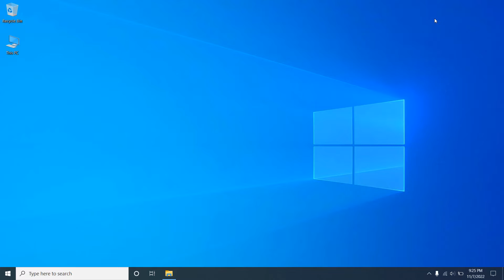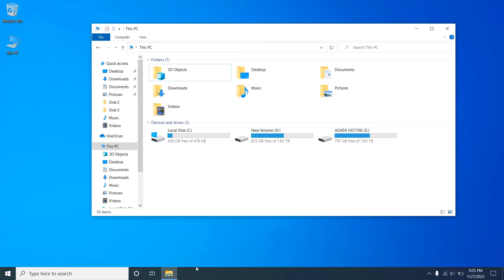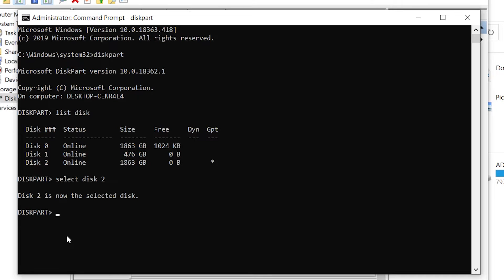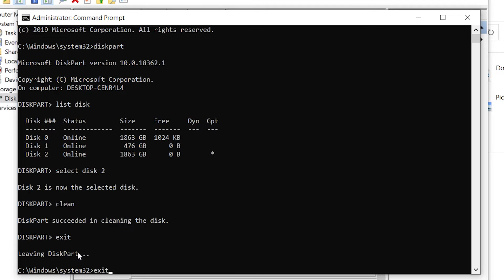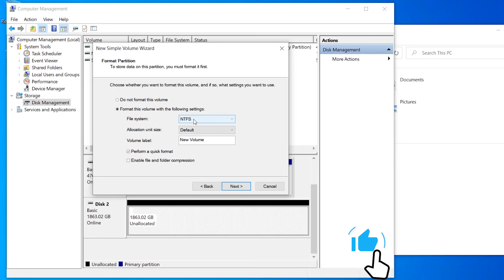How to Reset HDD/SSD to Factory Settings ✅ | How to Reset HDD/SSD to Default Settings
How to Reset HDD/SSD to Factory Settings ✅
How to Reset HDD/SSD to Default Settings

🔧 Gear that I use:
🔨 Primary Camera:   Sony a6400
🔨 Lens:   Sigma 18-50mm f/2.8
🔨 Secondary Camera:   iPhone 12 Pro
🔨 Microphone:   Boya by-mm1

⏱ Timestamps
 00:00  Intro
 00:26  Why Reset to Factory Settings
 01:06  Identify SSD/HDD
 02:07  Factory Reset SSD/HDD
 03:24  Initialize SSD/HDD
 04:00  Allocate SSD/HDD
 04:40  Outro

tags
ssd,
hdd,
ssd reset,
hdd reset,
ssd reset to factory settings,
hdd reset to factory settings,